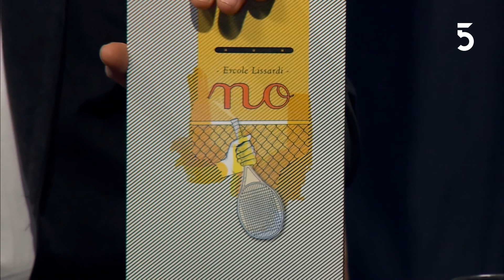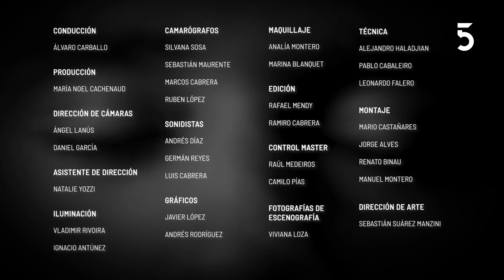Entrevista con Álvaro González Márquez | Historias Propias | 11-07-2022